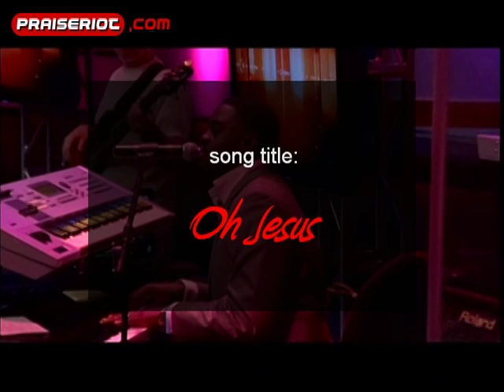Oh Jesus - Jermaine Edwards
Song: Oh Jesus
Artiste: Jermaine Edwards
Label: Island Worship